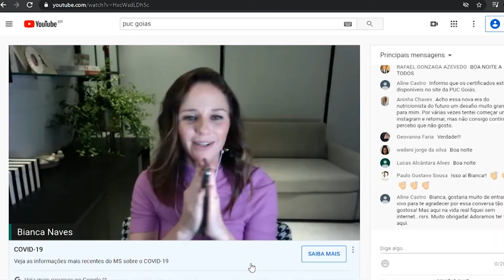Aula magna do curso de Nutrição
Assista:
PUC HD » Canal 24.1 | CLARO NET SD 22 E 695 HD » Canal 22 | VIVO TV - SKY HD -324, Telefone: (62) 3946 – 1950 Rua 260, Qd.72-A, Lt.06, s/n - Setor Leste Universitário, Goiânia - GO, 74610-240